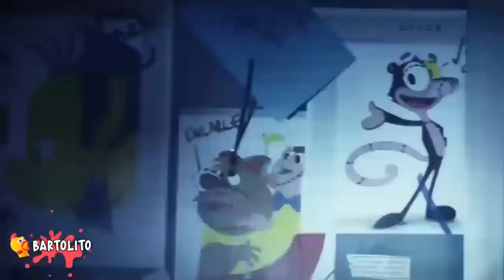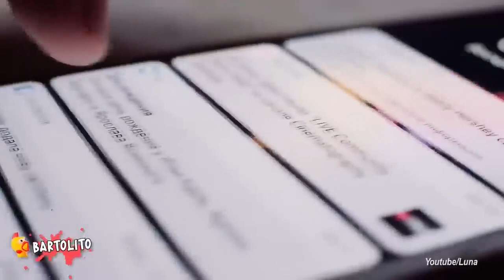5 SONIC FEO Captados en la Vida Real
5 Talking Angela Real Captados en Camara.